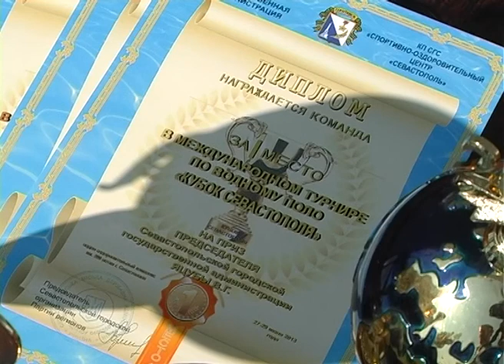29 VOTERPOLO RU